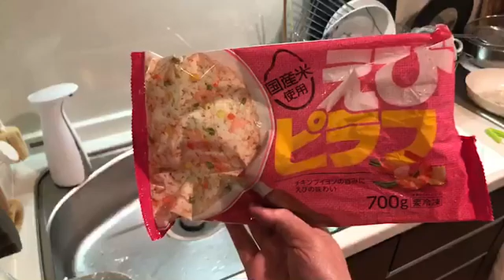家族で時事放談ｗ 107日 神保町、九段下で飲んで帰ってチキン焼いて食う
Drinking at Jimbocho and Kudanshita, then going home to roast chicken and eat it.

Current Events Ramblings in the Family    politics/Economy/and more

This is a video streaming service where I will be watching TV while watching You tube and saying all sorts of things. From now on, we'll be streaming live.

We watch major and minor media sources, conservative and liberal alike, from Fox News (FOX News) to D.C.

家族で時事放談ｗ

You tube 観ながらTV観ながら、ああでもない事言いっ放しの動画配信です。毎日19時頃からニコ生で配信してますよー。フォックスニュース（ＦＯＸニュース）から大紀元まで、保守やリベラル問わずメジャー、マイナーメディアのソースを視聴します。